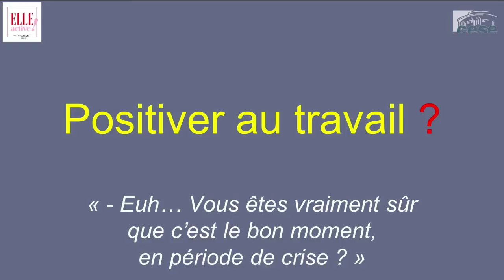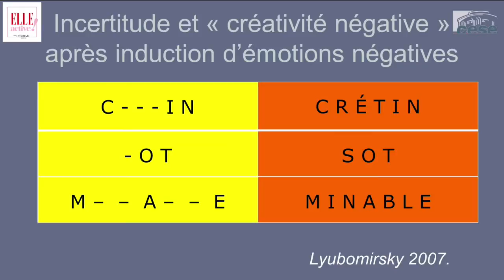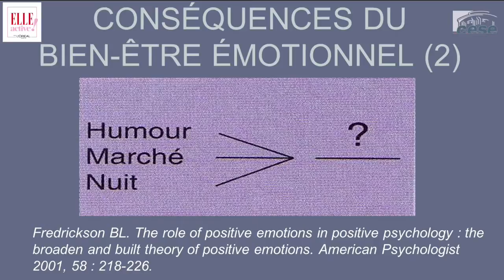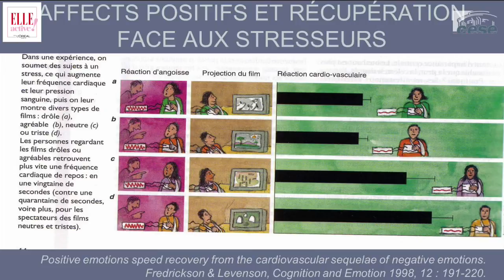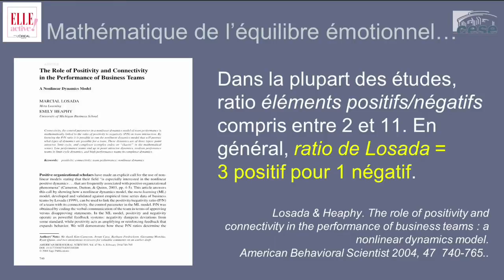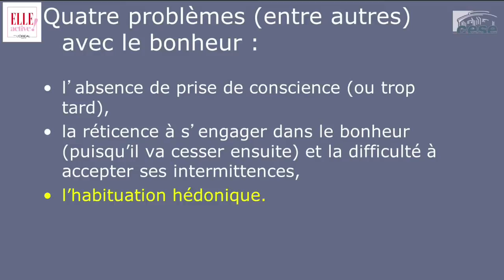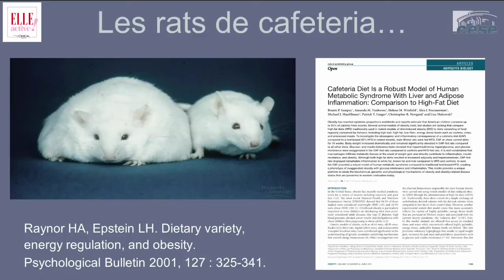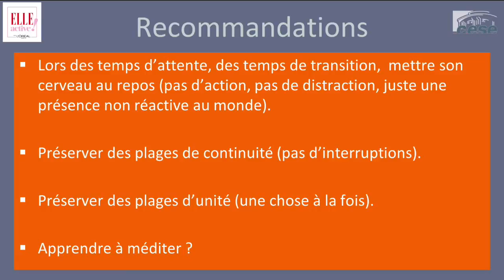2 - Elle Active 2014 : Christophe André - cese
Elle active 2014 : Au programme cette année : permettre à toutes les femmes d'affirmer leur ambition, quelle qu'elle soit. « Aujourd'hui, pour que les choses bougent, il faut dépasser les constats résignés et les lamentations stériles. Toutes les initiatives ne sont pas coûteuses, tous les blocages ne sont pas indépassables. Il faut positiver notre approche du travail, forcer les entreprises à imaginer des solutions et les imaginer avec elles. A travers son forum ELLE Active, le magazine ELLE s'engage pour les femmes au travail ! », explique Valérie Toranian, directrice de la rédaction du magazine ELLE.

« Comment  appliquer  la  psychologie  positive  à  votre travail » par le psychiatre Christophe André.